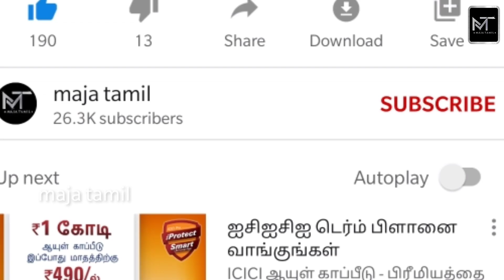pandian stores kathir mullai jeeva meena dhanam latest video! | proposal 😍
பாண்டியன் ஸ்டோர்ஸ் சீரியல் கதிர் முல்லை வீடியோ!

Pandian stores is a famous tamil serial which is telecasting in vijay tv. In this video we are going to see about the interesting updates of pandian stores mullai, kathir,  meena, jeeva and dhanam.